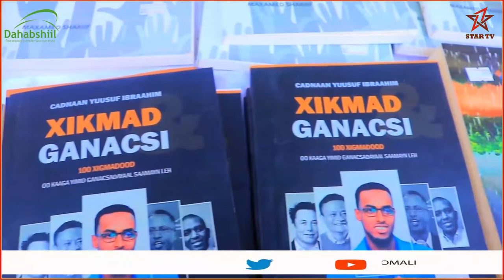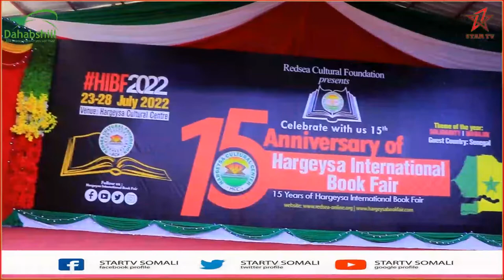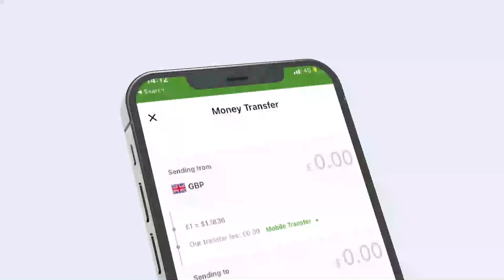Bandhiga Caalamiga ah ee Carwada Buugaagta HIBF oo Laga Daahfuray Xarunta Dhaqanka ee Hargeysa.